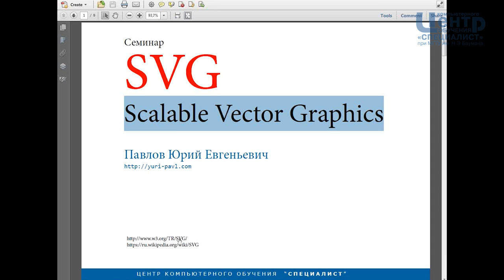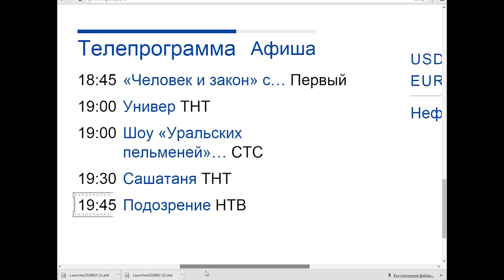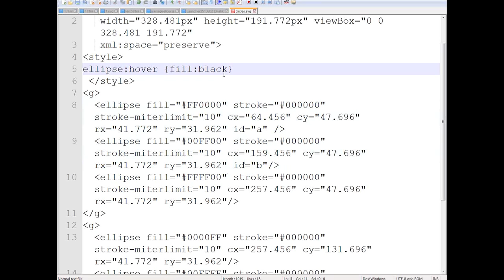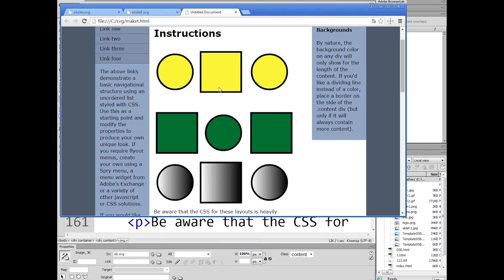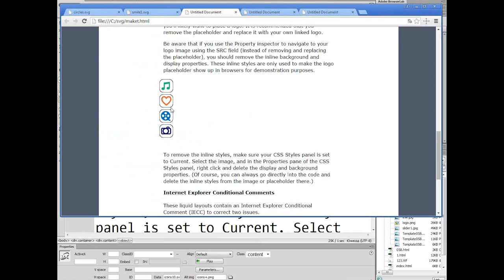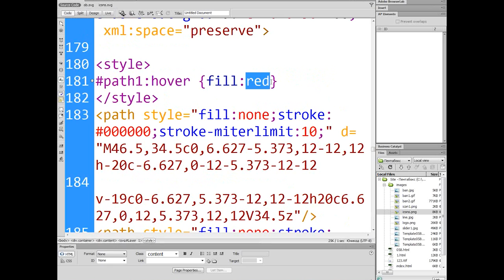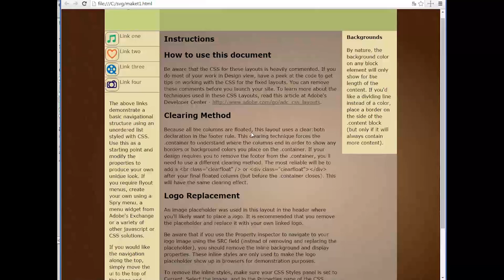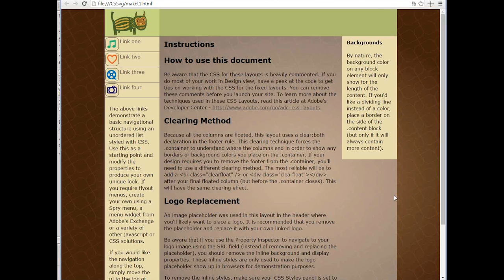Формат SVG: от иконок до живых картин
Рассчитан семинара в первую очередь на веб-дизайнеров, но может быть интересен и самому широкому кругу пользователей, занимающихся компьютерной графикой и сайтостроительством на любительском уровне.

К какой бы из этих двух групп слушателей Вы себя ни относили, в любом случае Вы сможете получить исчерпывающие ответы на интересующие Вас вопросы по созданию и использованию SVG-графики.